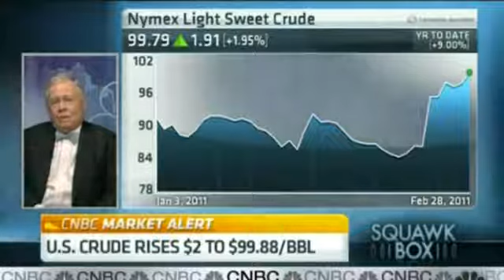Jim Rogers on CNBC 02-27-11 (Part 1 of2)